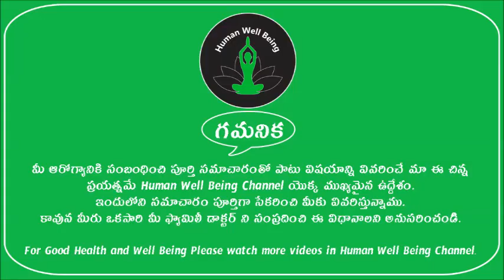AMAZING Benefits of Drinking Warm Water! | తాగేద్దాం గోరువెచ్చని నీళ్లు! | Human Well Being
AMAZING Benefits of Drinking Warm Water!. Check out the full details about the Benefits of Warm Water in this video on తాగేద్దాం గోరువెచ్చని నీళ్లు!on Human Well Being.

Human Well Being Channel is to present the well being things for people about health tips, yoga tips, beauty tips.
The content used for videos is copy righted to Human Well Being Channel and the content presenting in the videos is quite useful for all types of people categories.

Human Well Being Channel